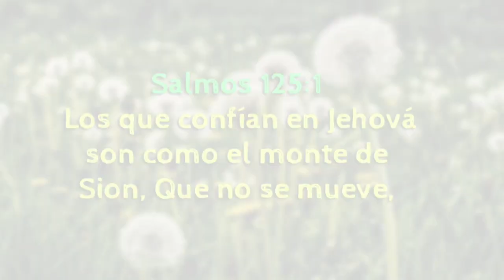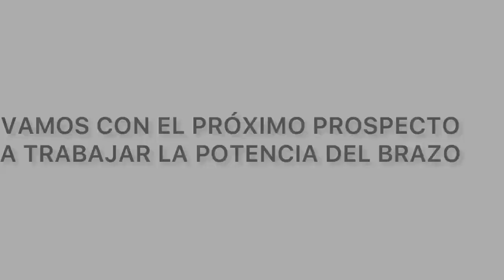MEJORANDO LA MECÁNICA DE PICHEO PARA TIRAR DURO⚾️🔥